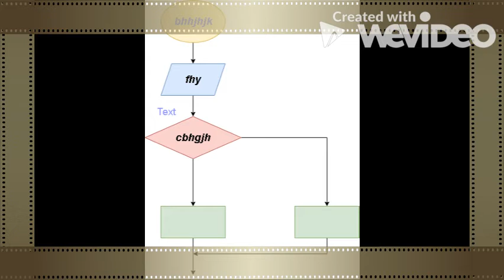Ngoc Mai 96